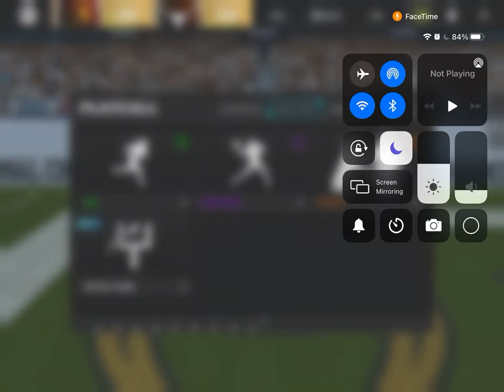Ronald Jones with a kick return in college.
Ronald Jones pretty good